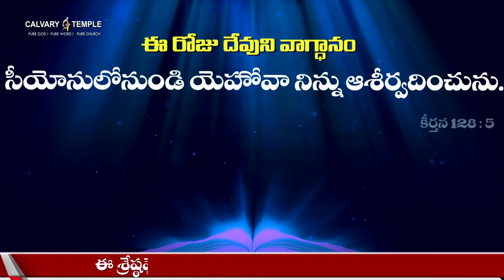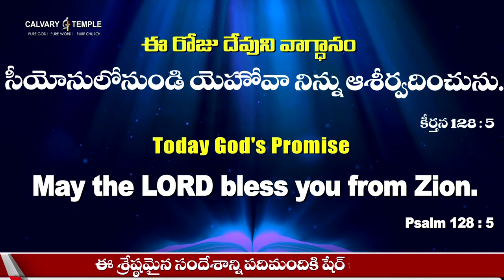drsatishkumar calvarytemple 2023video